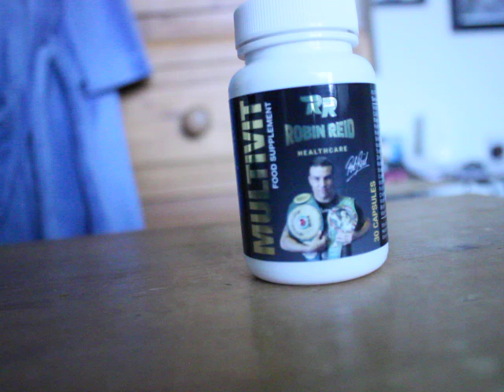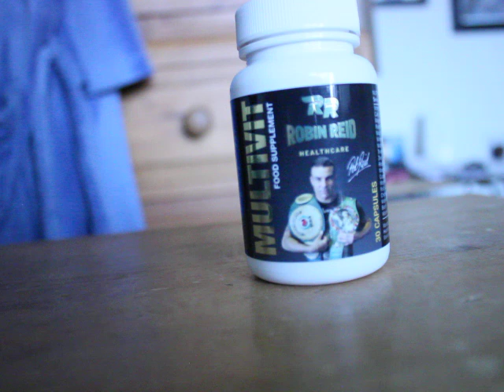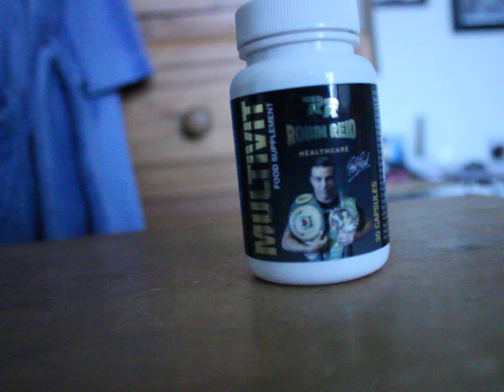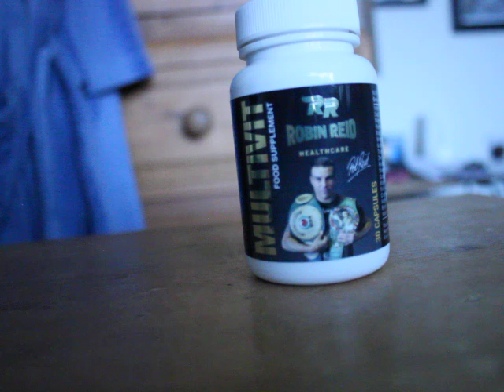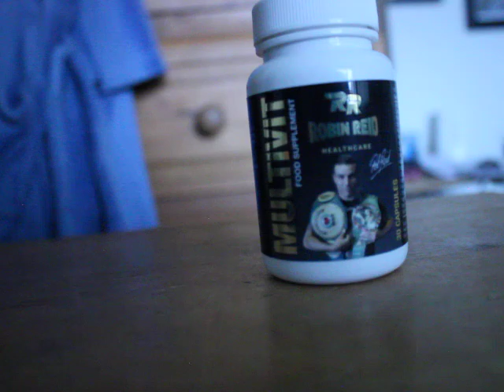old fish eyes franks shoulder roll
franks shoulder roll makes archie moore look like Dudley moore